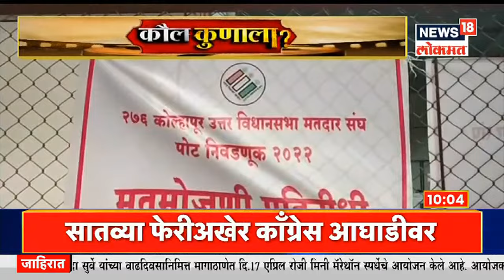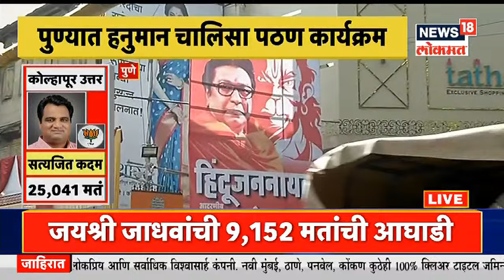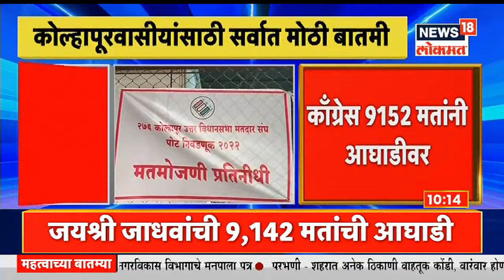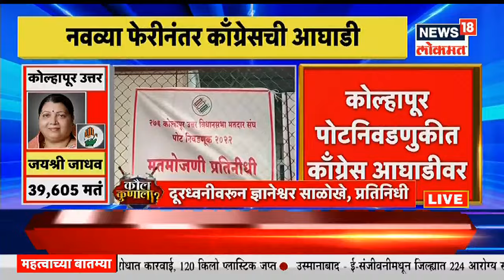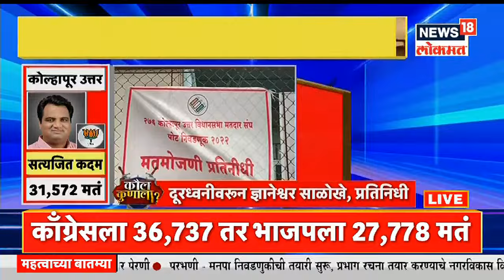Mudda Maharashtracha @10AM | जयश्री जाधव यांची आघाडी | पुण्यात हनुमान चालीसा पठण कार्यक्रम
Kolhapur North Election Result : पालकमंत्री सतेज पाटील आणि भाजपचे प्रदेशाध्यक्ष चंद्रकांत दादा पाटील यांची प्रतिष्ठा पणाला लागलेल्या उत्तर कोल्हापूर पोटनिवडणुकीची मतमोजणी (North Kolhapur Assembly by election counting) आज होत आहेत. काँग्रेसचे आमदार चंद्रकांत जाधव (Chandrakant Jadhav) यांच्या निधनानंतर रिक्त झालेल्या या जागेवर झालेल्या या जागेवर ही निवडणूक झाली. या निवडणुकीत काँग्रेसकडून चंद्रकांत जाधव यांच्या पत्नी जयश्री जाधव (Jayashree Jadhav) यांना उमेदवारी देण्यात आली. तर भाजपने सत्यजीत कदम (Satyajeet Kadam) यांना उमेदवारी दिली होती.